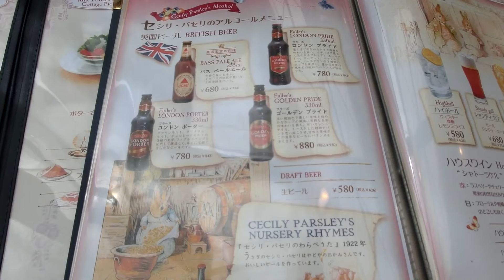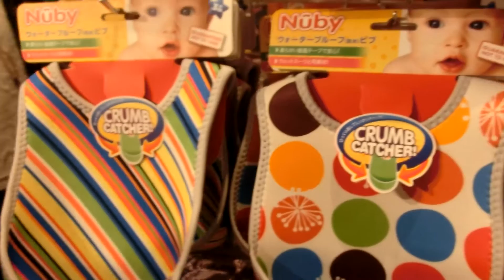Day out in Jiyugaoka（自由が丘は可愛いものがいっぱい！）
We went to the Peter Rabbit Garden Cafe in Jiyugaoka and had some afternoon tea. We then went to look around the baby shops.

自由が丘のピーターラビットカフェで、アフタヌーンティー＆コテージパイを食べました！自由ヶ丘は可愛いものがいっぱいで、ついつい色々買っちゃいました～。特に気に入ったのは、恐竜Tシャツ（意味不明な英語がプリントされてるけど）★☆